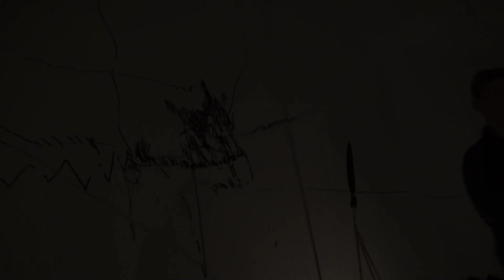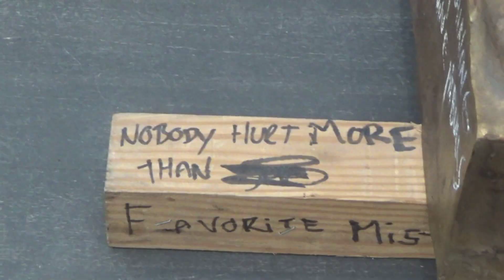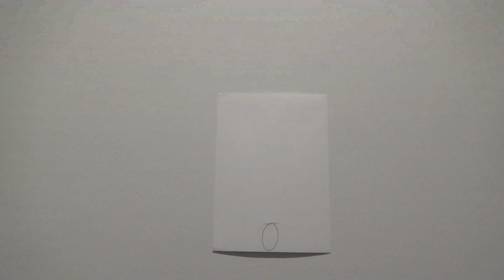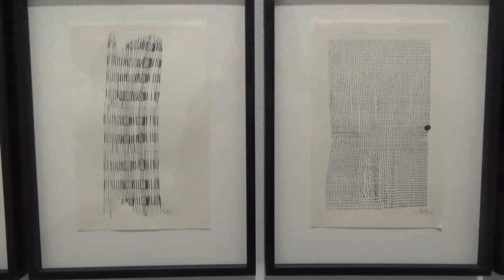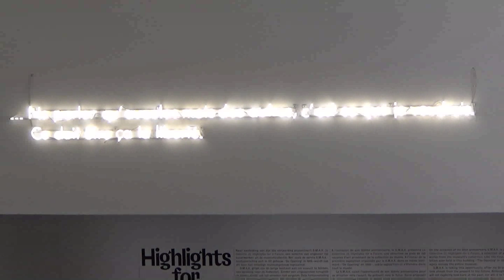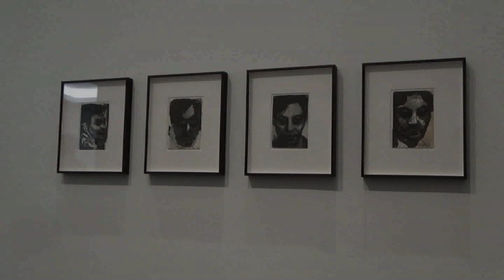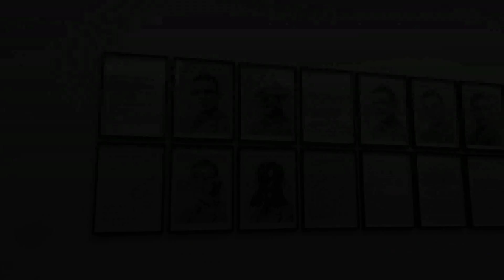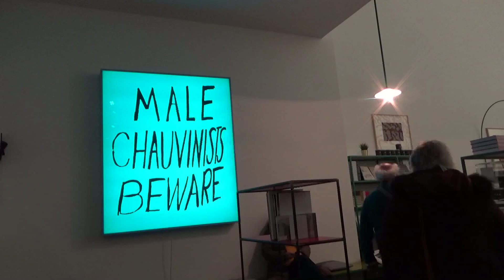Highlights for a Future @ S.M.A.K. museum Gent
Highlights for a Future @ S.M.A.K. museum Gent. - video: Patrick Baele